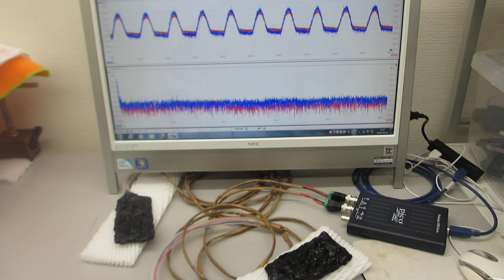高温（100-150℃）対応超音波プローブの伝搬特性テスト（表面弾性波の相互作用）